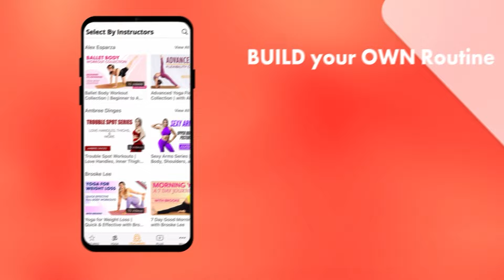😬 Being a People Pleaser is More Selfish Than You Think 😳 Social Media on Your Mental Health 🚨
💥 Join us on Yoga Plus and enjoy a 14-Day Trial FREE.

Do you think people-pleasing is all about being kind and altruistic? Think again! In today’s episode, we uncover the shocking truth about people-pleasing and its hidden selfishness. Our guest, Andrew Levender, a licensed marriage and family therapist with over 25 years of experience, dives deep into why people-pleasing is more about self-protection than helping others.

🚨 Discover why internet addiction is a growing problem and how social media can damage your self-worth. Andrew shares his insights as an internet addiction and web psychology specialist, revealing the unique challenges faced in our digital age.

Learn the three quick tests to determine if your behavior online is healthy and why a digital detox might be necessary for your mental health. Uncover the hidden dangers of seeking external validation on social media and why it’s crucial to develop a strong sense of self-worth from within.

Don’t miss out on these eye-opening revelations! Watch now to understand the dark side of people-pleasing, internet addiction, and the pursuit of external validation.